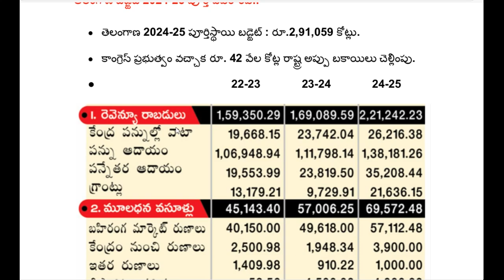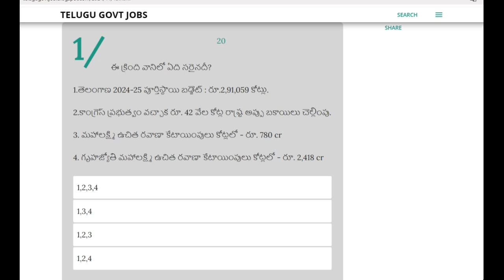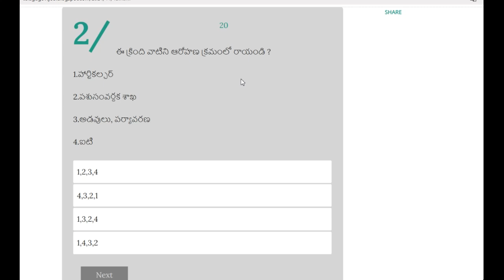TELANGANA BUDGET 2024 SHORT PDF & ONLINE TEST || TELANGANA ECONOMY 2024 TGPSC GROUP 2